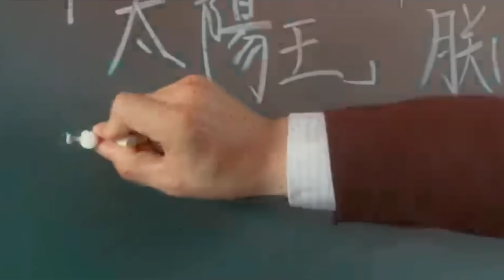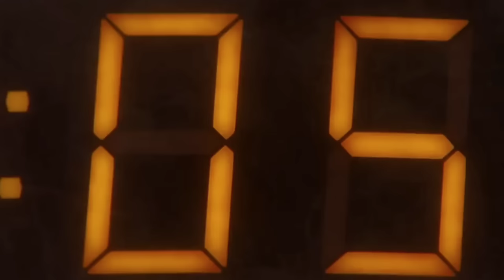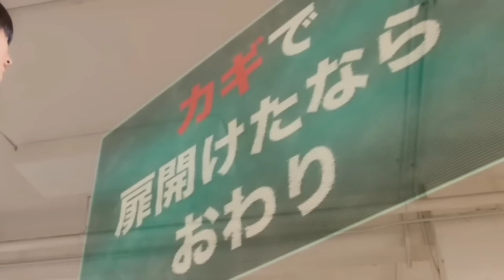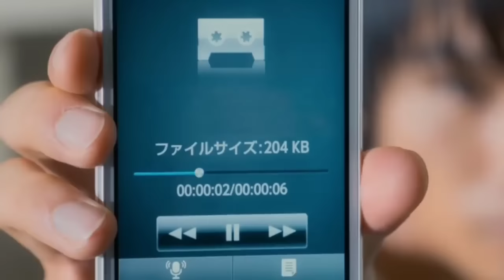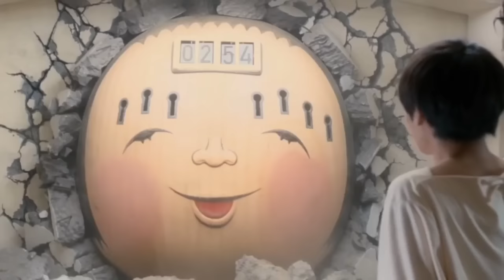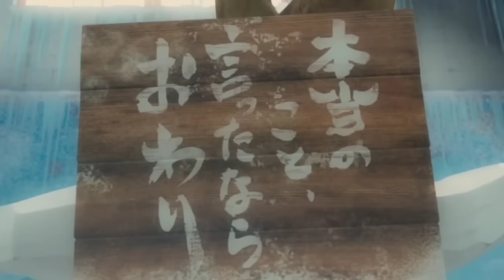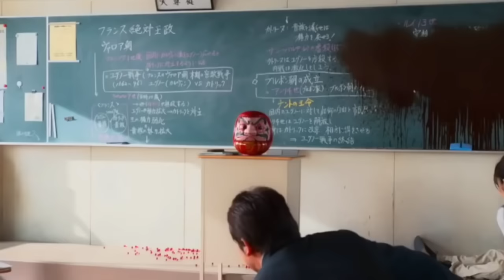" Students Are Forced To Play , Death Game " EXPLAINED IN MANIPURI/Horror&thriller film/Korean drama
Movie Name :-  As The Gods will

About Movie:-

Shun Takahata is an ordinary high school student leading a boring life until one day he and his classmates are forced to play a game of death. With no knowledge of who's behind the games, his only option is to continue winning to stay alive.

Release date: 15 November 2014 (Japan)

I WILL SURELY REMOVE THE VIDEO.